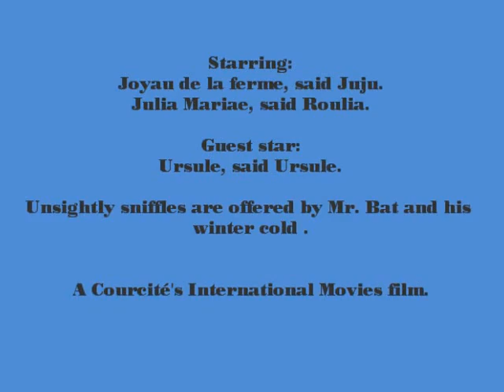Biche 20 12